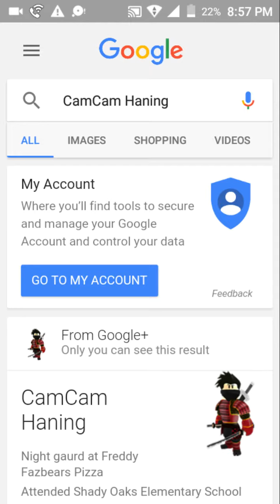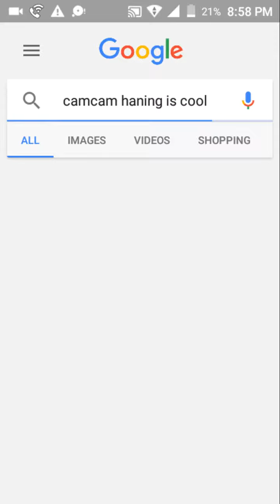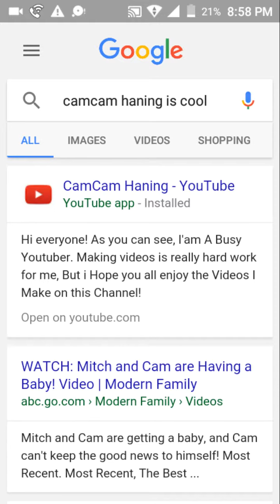I Google Myself Again